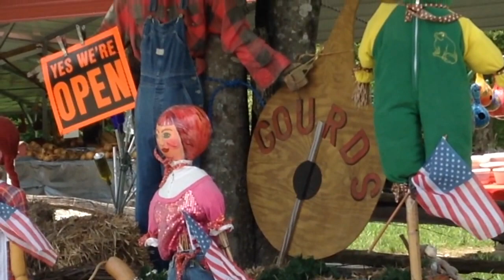Alice Elmo's Gourds in Clayton, Ga. on hwy 441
A flea market on the roadside, or the best looking gourds I've ever seen in my life.  Most are painted with scenery, flowers or birds in flowers.  Some are carved and painted.  You've got to see the way she washes the gourds with a homemade water wheel that turns a flap that moves and rubs the wet gourds in a huge vat.  She can't keep up with the demand.